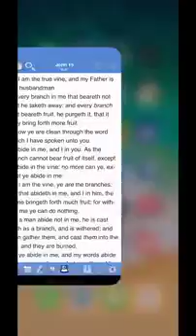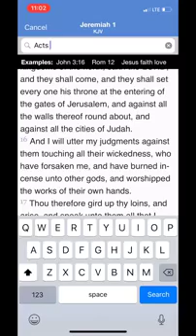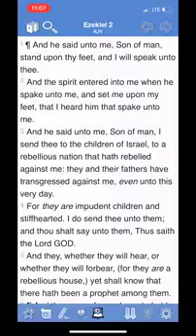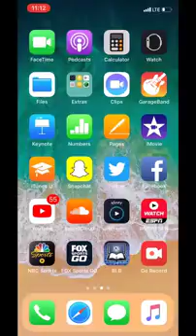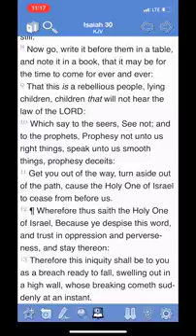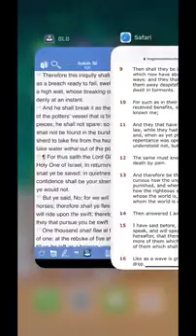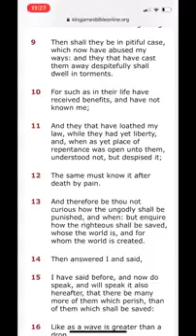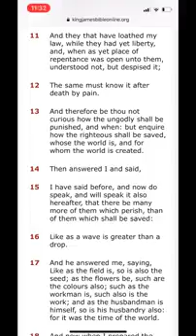TWO THIRDS REJECT THE WORD AND WILL BE JUDGED ACCORDINGLY